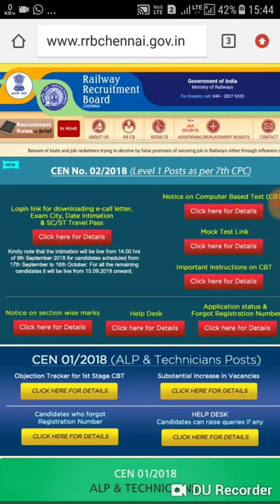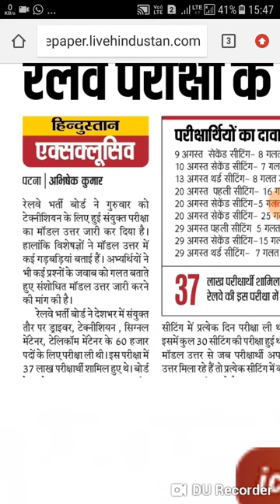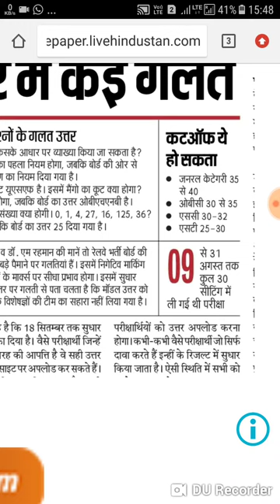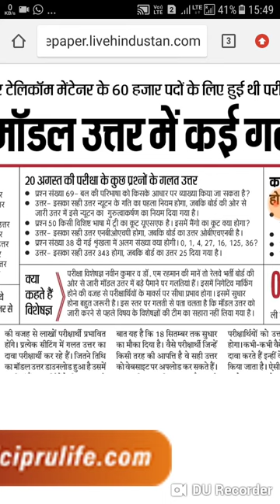RRB ALP Technician wrong Answer Key Railway alp question ID, All day, all sifts exam 2018